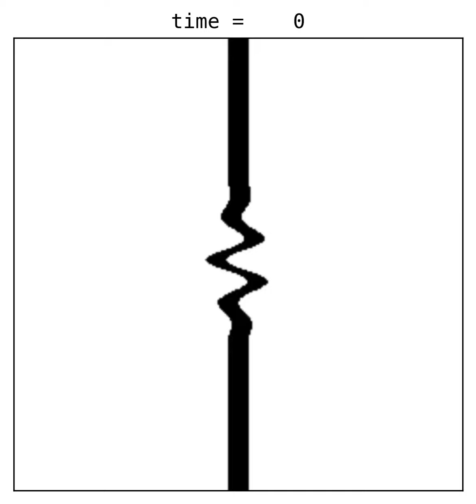Fitzhugh-Nagumo --- Labyrinth Patterns